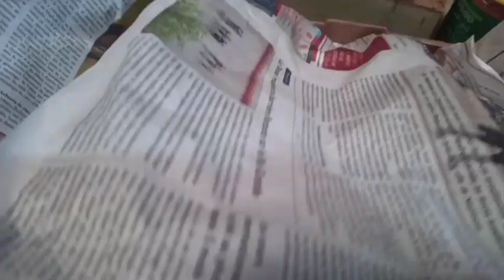شفو العراضة ديال خالتي العروسة الجديدة الله اكمل بالخير